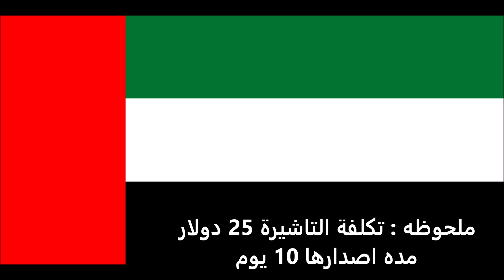الاوراق المطلوبة للتقديم على تأشيرة الجزائر للاماراتيين